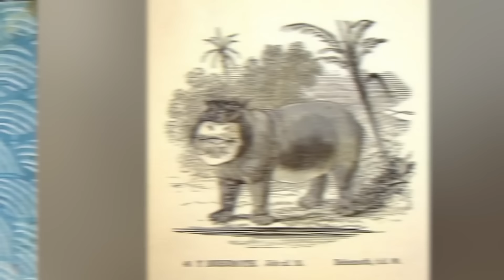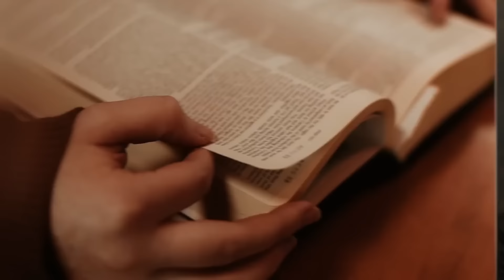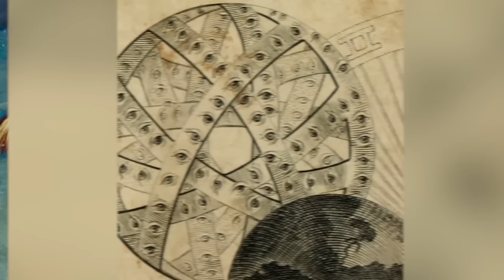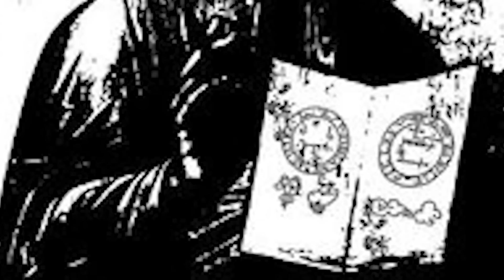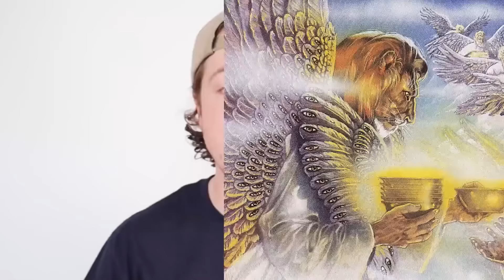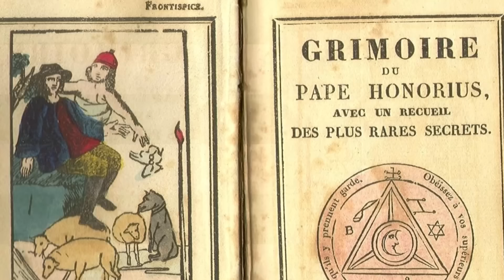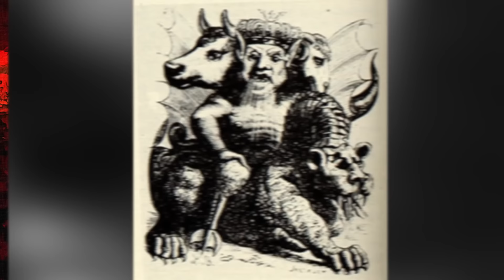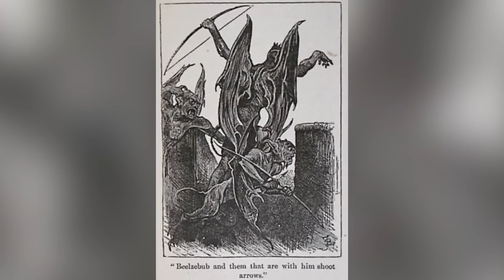Terrifying Creatures in the Bible Experts FEAR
In this spine-chilling video, Terrifying Creatures in the Bible Experts FEAR, we dive into the most horrifying and mysterious creatures mentioned in biblical texts, from the Nephilim to the Leviathan, and explore why even the most seasoned biblical scholars are terrified by their existence. These ancient monsters are not just the stuff of legends—their terrifying descriptions in the Bible have fascinated and frightened theologians and historians for centuries. Join us as we uncover the dark secrets, supernatural beings, and apocalyptic creatures that may just be more real than we ever imagined. Prepare for a journey through the hidden horrors of the Bible, where ancient fears still echo today!

Editor:
Ashley P.